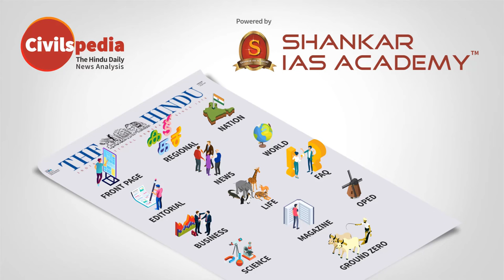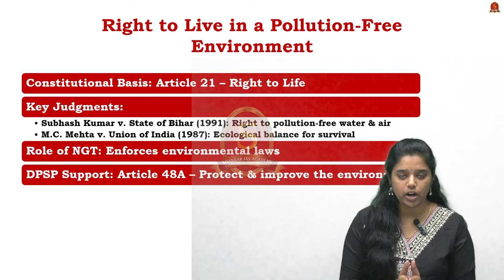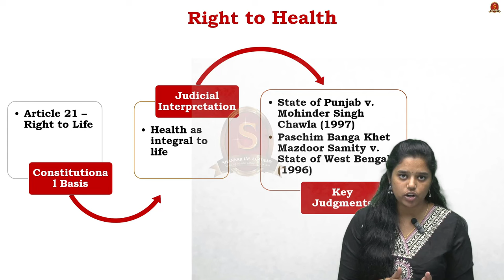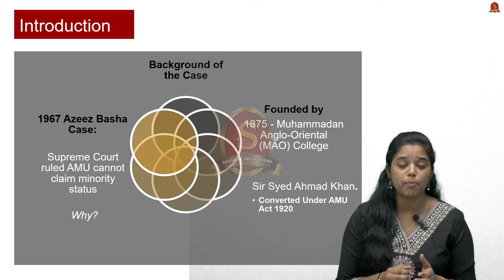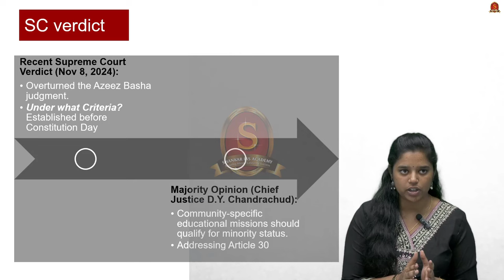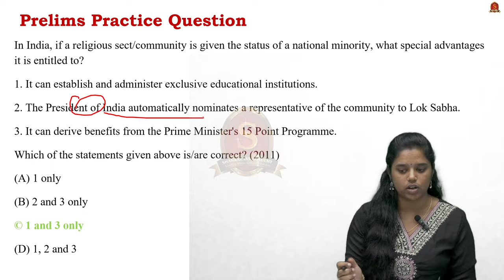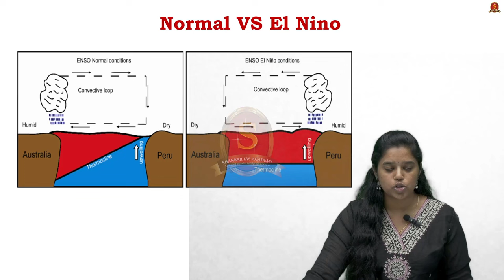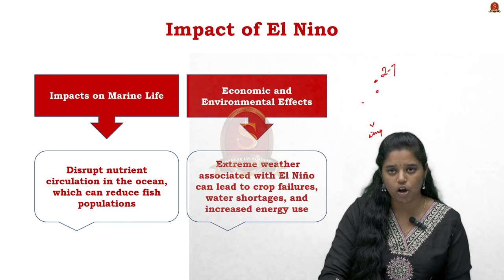Newspaper Analysis| November 12, 2024| Shankar IAS Academy| UPSC current Affairs | Prelims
1. Can AMU finally claim minority status
Background of the Case
Founded by
Why?
SC verdict
Implications of Minority Status:
Conclusion:

2. No religion encourages polluting activities:SC on bursting
Constitutional Basis
Key Judgments
Role of NGTs
DPSP Support
Right to Health
Constitutional Basis
Judicial Interpretation
Key Judgments
Government Efforts
Local Bodies

3. Pushed by El Nino,2024 set to become warmest year
Normal VS El Nino
Impact of El Nino
Pacific Ocean Warming:
Impact on Weather Patterns:
Global Temperature Rise
Impacts on Marine Life
Economic and Environmental Effects